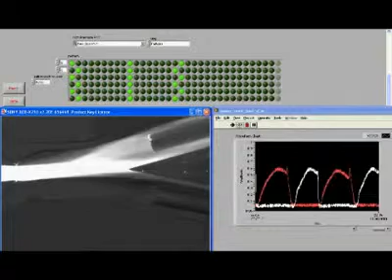Optofluidic switch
Chung, AJ, and Erickson, D, "Optofluidic waveguides for reconfigurable photonic systems", Optics Express, 19, 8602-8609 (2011)